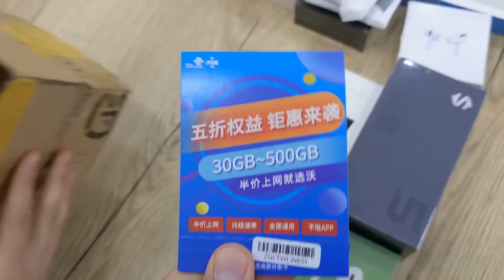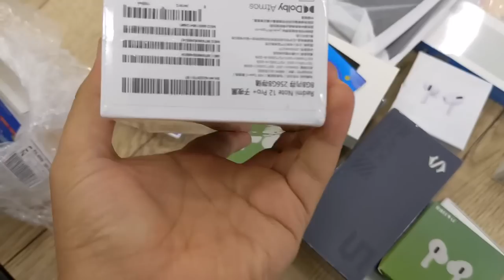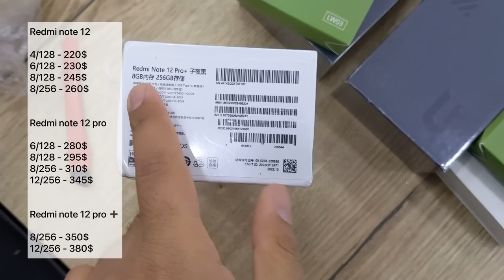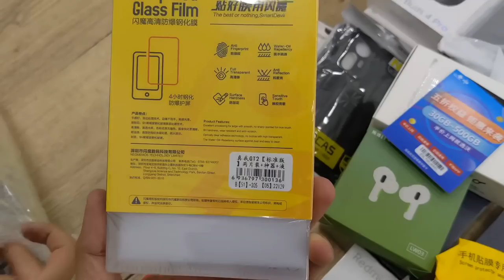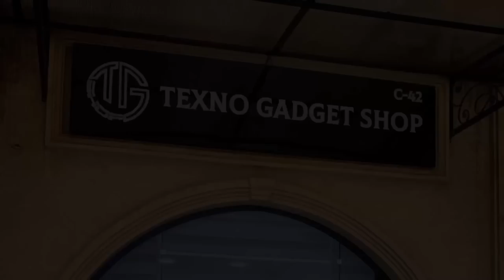Redmi Note 12 Pro, Blackshark, Realme Narxlari + Unboxing| O'zbekcha| O'zbek tilida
💸Chet eldan Smartfon buyurtma qilish
 Uz Gadget SHOP